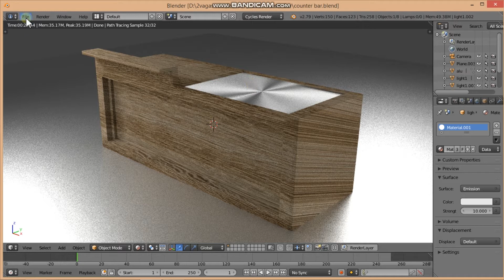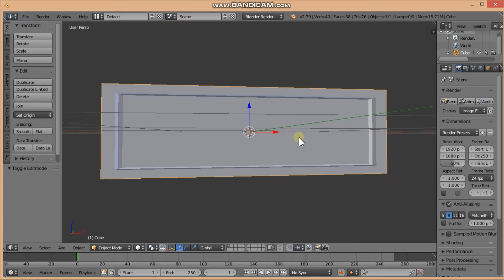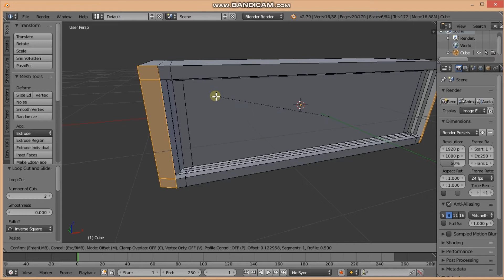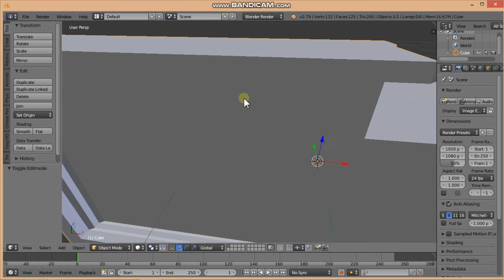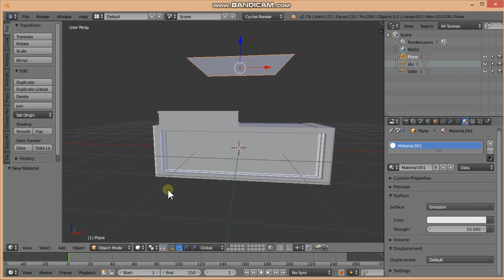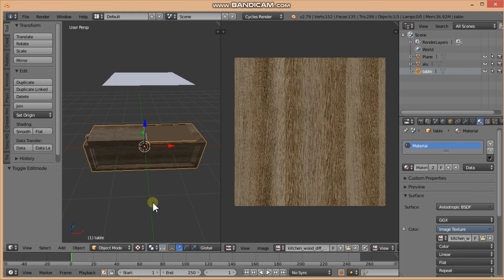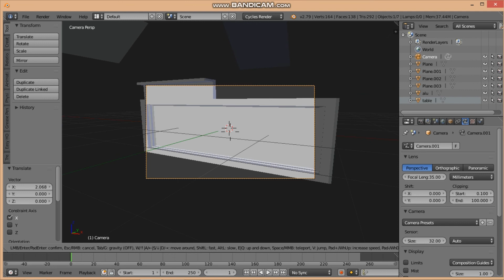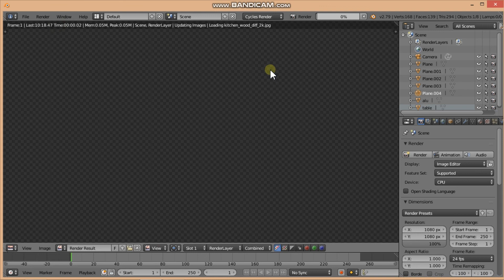สอนโปรแกรม Blender 3D V2.79 ทำเคาน์เตอร์บาร์